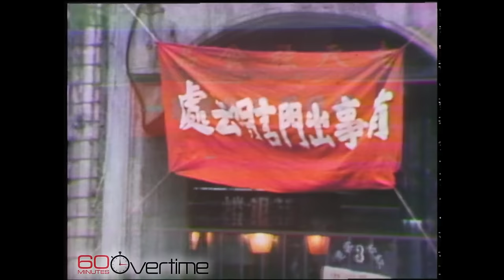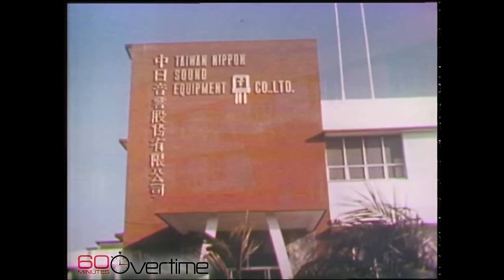Taiwan’s Chiang Kai-shek (1971) | 60 Minutes Archive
In 1971, Morley Safer reported from Taiwan and interviewed the island’s ruler.